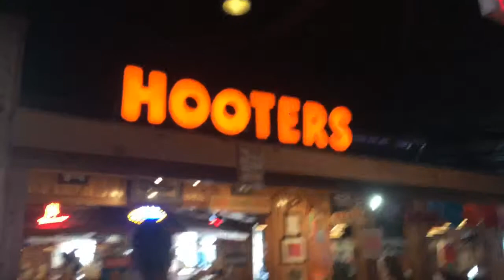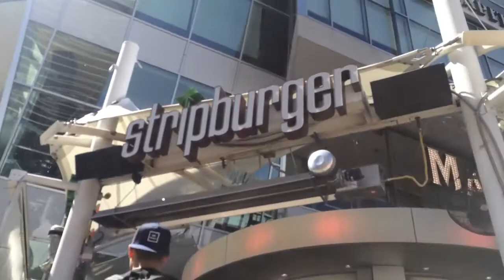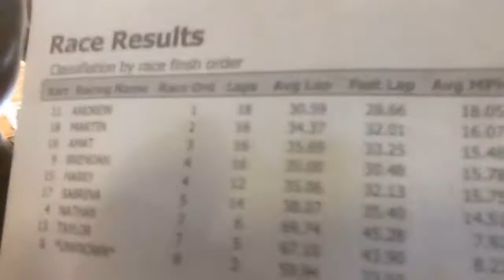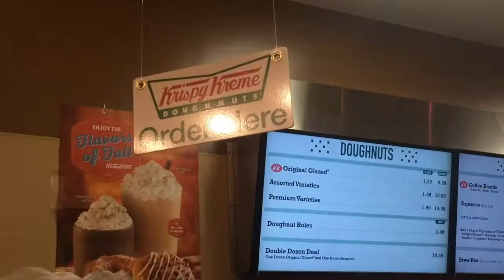VegasVlog Pt2/2: Mens Physique Olympia, Hooters, & Kai Greene!!!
Whats up guys! Please show the video some love and Like/Comment.

LiranzoFit.com